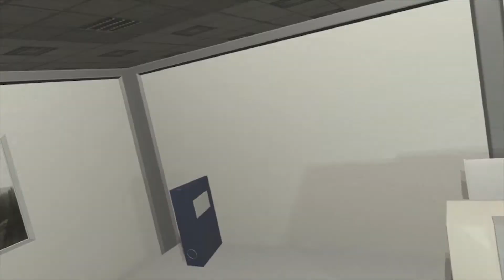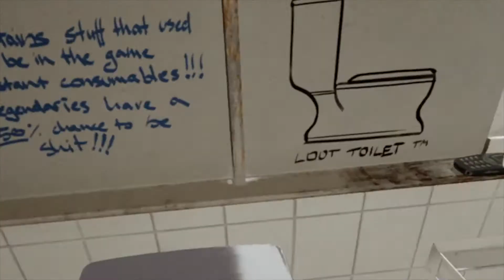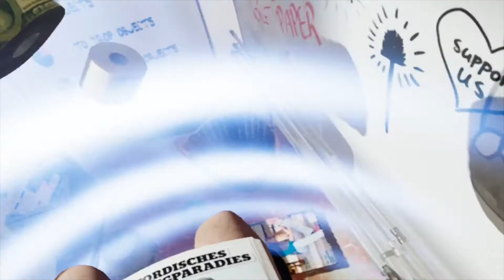5 expériences gratuites de VR sur PC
Voici les liens vers Steam